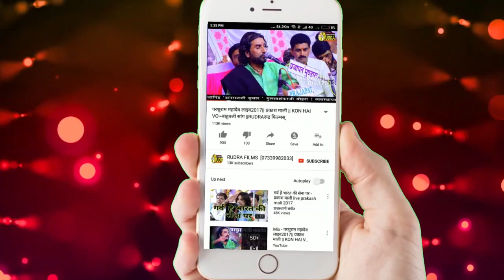shyam paliwal | सुपरहिट भजन !! Choudhary films latara